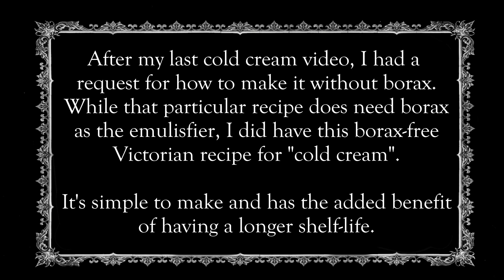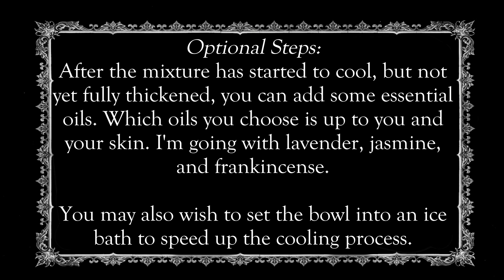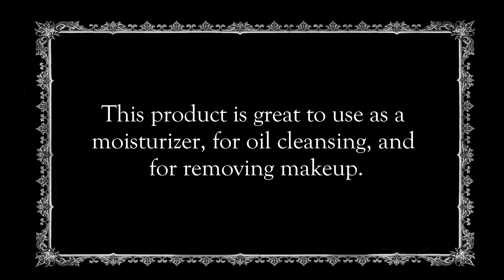Victorian Cold Cream (borax-free!)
Ok, so this may not meet the definition of a modern cold cream (which is defined as an emulsion of oils, waters, and wax), but the Victorian's labelled it such and serves the same purpose. This cream is great for removing makeup, oil cleansing, or even just as a  regular moisturizer. As much as I love my other recipe, this cream is a more practical option for me during the summer. I use cream more during the dry winter months, but once it warms up I only use them occasionally to remove heavy makeup. This cream is very shelf-stable, so it can sit on my counter for months without going moldy or rancid (unlike a cream made with water).

Recipe adapted from 1874 book: "The Ugly Girl Papers" (Isn't that a great title for a beauty book?!)

Notes about this recipe:
1) The original recipe used spermaceti, which is a substance made from whales. Jojoba oil has similar properties and makes a great substitute, which is why I have used it here instead.

2) The final cream will not be as stiff as my other recipe. This does not affect the effectiveness of the product at all. Once any cold cream is applied to the face it melts with the heat of your skin, so it's original state doesn't make a difference. (I suspect the original cream would have actually been slightly thicker in texture, due to the fact spermaceti is more solid then jojoba oil at room temperature.)

3) I’ve listed the ingredients in terms of “parts” so you can make as much or as little as you like. For example if you only want a little bit of the cream to try out: use 5tsp almond oil, 3tsp jojoba oil, and ½ tsp of beeswax. Want a bit more? Use a different base measurement or multiply accordingly. (If anyone is confused with the math, I’m a math tutor. I can help!)